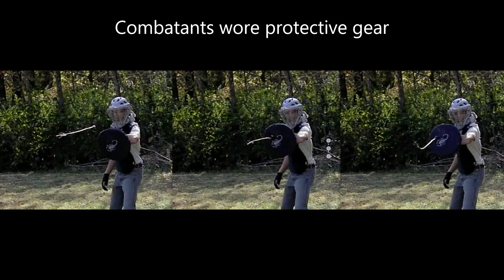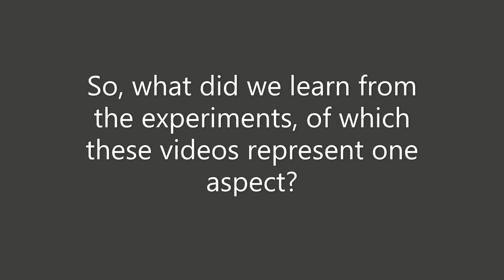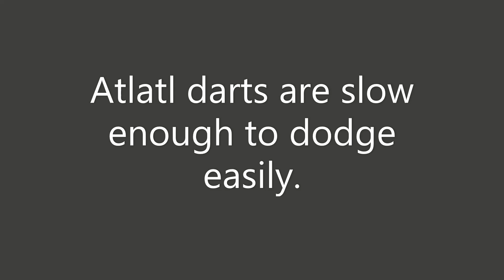Atlatl Combat Experiments: Duels with Shields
In this video, Devin Pettigrew (Aratlatl on YouTube and Instagram) and I participate in some atlatl duels with Basketmaker II style gear. This was part of a larger set of experiments we conducted, in which we tested a range of combat scenarios. We wrote up part of this research in an article, Experiments with Basketmaker II Atlatls as Combat Weapons,  which ran in The Missouri Archaeologist (2017), volume 78.

Experiments like this are important to help us understand the human past, and the role of weapon systems, not only in terms of hunting, but in terms of human conflict as well.

I must emphasize, DO NOT TRY THIS AT HOME. This is dangerous, and mishaps are very possible.